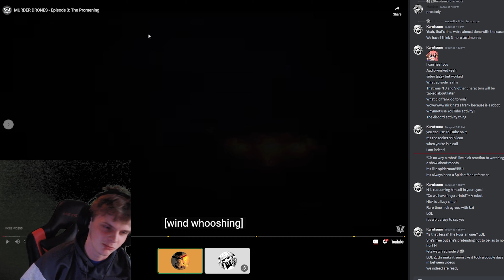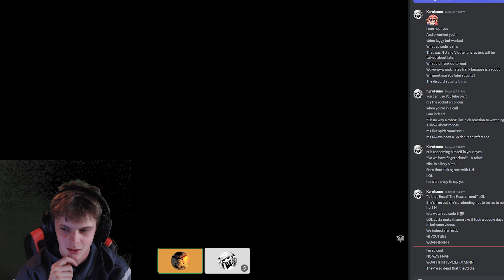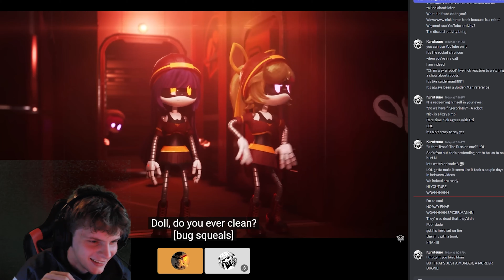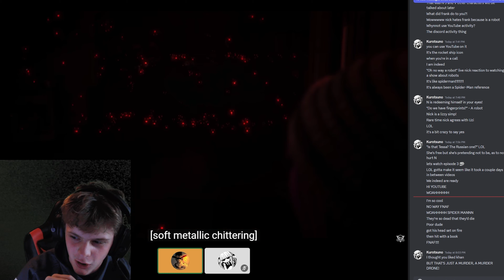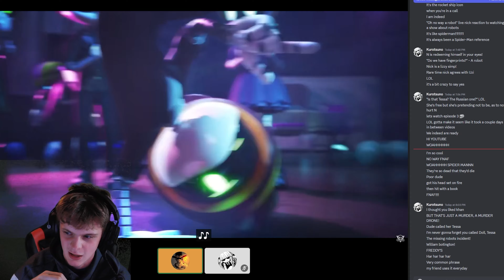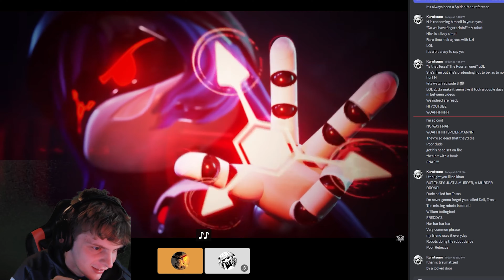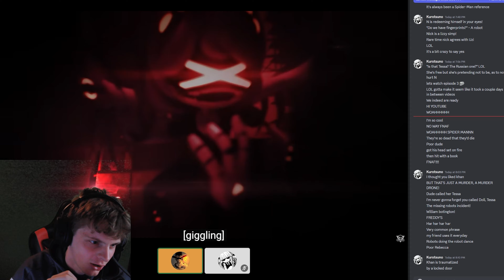Shorts Youtuber Reacts To Murder Drones Episode 3